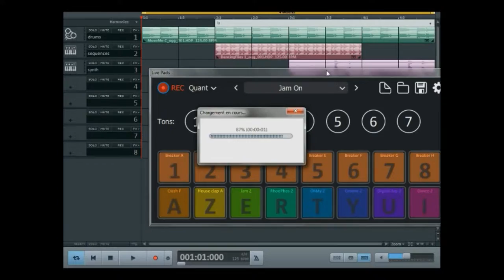Musicmaker Pro 2020 - ElectroTrance